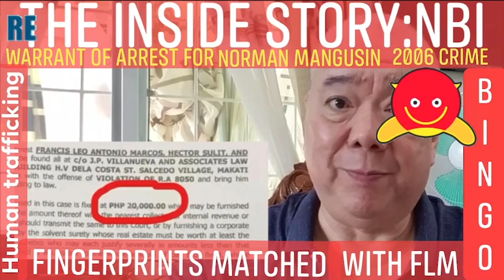THE STORY BEHIND 2006 NBI WARRANT FOR NORMAN MANGUSIN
The inside story: 2006 NBI WARRANT FOR NORMAN MANGUSIN: Mga followers na hindi matanggap ang pag kahuli ng KANILANG POONG swindler Norman Mangusin aka Francis Leo Marcos.

BOBONG FOLLOWERS: Bakit sa dinami daming pweding hulihin bakit pa ang aming poong na si Francis? Optometrist law lang ?

FACT: NBI COVER-UP, under surveillance si Francis Leo Marcos under warrant of arrest filed in 2006-RA9208 HUMAN TRAFFICKING ACT UNDER HIS OLD PASSPORT AS NORMAN MANGUSIN. Matagal ng pinaghahahanap si Mangusin at BINGO lumabas putok sa buho ang paglantad sa social media bilang Francis Leo Marcos. Ito ay itinimbre ng NBI EVIDENCES ARE MOUNTED AND EVEN THE NBI-CCD WITNESS THEMSELVES THROUGH FACEBOOK VIA NBI PAGE👍 YAN ANG HINDI ALAM NI FAKE FLM AT NG BOBONG FOLLOWERS.

ANG PAGHULI KAY FLM AY UPANG EESTABLISHED ANG FINGERPRINTING NI NORMAN MANGUSIN 2006 HUMAN TRAFFICKING CRIME: BINGO! Fingerprints matched Norman Mangusin aka Francis Leo Marcos is the same person. HUMAN TRAFFICKING IS NON-BAILABLE than the other two crimes Norman Mangusin committed.

HUMAN TRAFFICKING 2006 NORMAN MANGUSIN RECRUITED WOMEN TO WORK ABROAD. Malaki ang bayad ng placement fees kasi EUROPE ANG TUNGO NITO! Pagdating doon prostitution ang kinasasadlakan nito.

Norman Mangusin JIGSAW PUZZLE 🧩: planado ang pagpalit niya ng pangalan, tama si Xian Xian S. Gaza binayaran sa Cotabato ang bago niyang BIRTH CERTIFICATE! Bilang Francis Leo Marcos at nagtatago malapit sa lugar ng mga Marcoses! Dito naglalapit siya sa mga event ng mga Marcoses. Video dito video doon; picture dito picture doon, dahil sa personal motives niya na gagamitin sa pangbudolbudol.

Kaya sa press release ng NBI tinanong siya kung kilala niya si Norman Mangusin! DENIED 🙅‍♂️ TO DEATH SIYA, BUT FINGERPRINTS MATCHED NORMAN MANGUSIN ALSO KNOWN AS (aka) FRANCIS LEO MARCOS IS ONE PERSON. KAYA BEHIND BARS NA ANG INYONG POON.